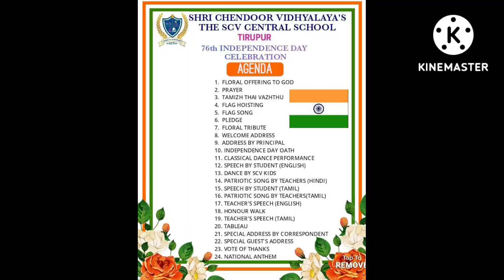INDEPENDENCE DAY CELEBRATION - SHRI CHENDOOR VIDHYALAYA'S THE SCV CENTRAL SCHOOL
May the tricolor be always held at high!- HAPPY INDEPENDENCE DAY - THE SCV CENTRAL SCHOOL CELEBRATION INDEPENDENCE DAY SCHOOL SCV JAI HIND